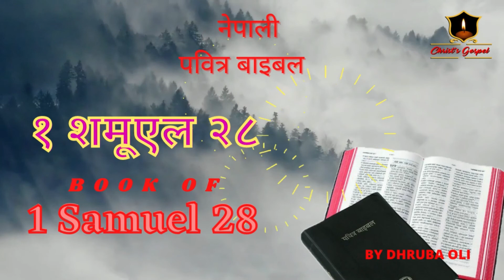१ शमूएल २८ || 1 SAMUEL 28 || NEPALI AUDIO BIBLE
Please 🙏SUPPORT US, do SHARE, COMMENTS,
The Purpose of this channel is to present the Gospel of Christ Jesus, our Savior, to all the Nations,
If you want to support this ministry, you can donate any amount of money using the link below : This help and donation will be used for bringing more contents  for the Christin encouragement. If Lord willing this funds will be also be used to support and help the believers in need.
I would like to say “thank you” to all my SUBSCRIBERS, from the bottom of heart for  your likes, comments, sharing and everything on behalf of this channel "Christ's Gospel".

The primary purpose of all contents, uploaded in this channel is to glorify the name of our blessed Lord JESUS CHRIST and to reach the Nepali speaking Christian and non-Christian audiences  with this audio video resources.

Keep Loving this Nepali Christian Media and

We do upload all videos in this channel with full Digital Copyrights of ourselves or provided by different owners officially.

Releasing many more Christian Songs and Videos..in coming days

With Warm regards and loving greetings in the blessed name of Lord Jesus Christ,
Christ's Gospel